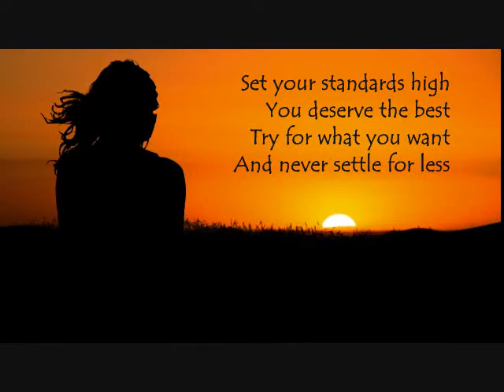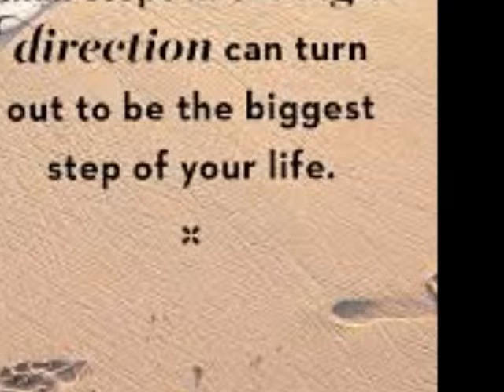Believe in Yourself | Inspirational Quotes | Motivational Quotes Video | New Zealand Visit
It all starts with your thoughts and I have found that inspirational words are a quick way to retune your thinking...
Be of good cheer...Believe in yourself. Stay safe. Stay blessed...
Thanking Mrs. Jennifer Sheat for all her inspiring words.
Photos from second visit to New Zealand album.